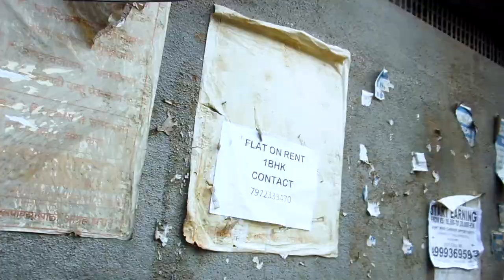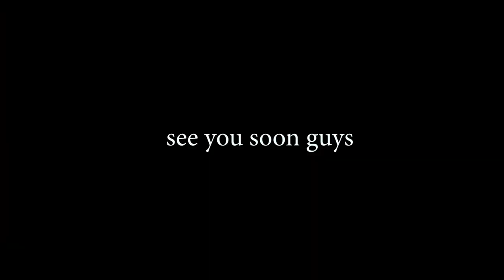How to get flat on rent?? ft.engineer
In these video I shared some important phase of my life in funny way I wanted a flat on rent here in wagholi and for that what I did I document it and here it is... watch it.
About Myself DHIRAJ BORSE Iam studying in third year of mechanical engineering .. I make Video about My life
LIFESTYLE VLOGGING.
.Gears I used:-
redmi4
sjcam4000air
nikon 6300